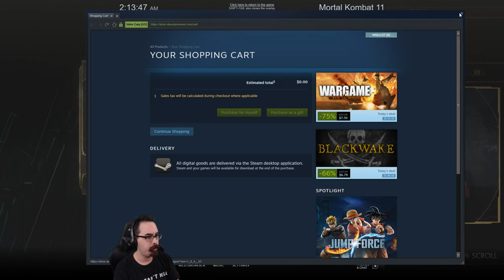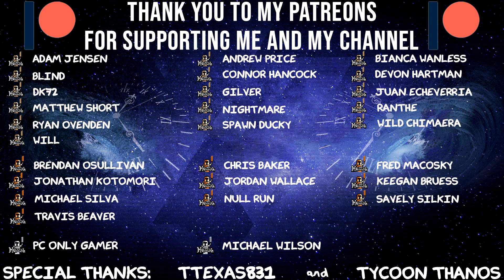Zoning with Kollector - Kollector Kasual Kombat #1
Today in Mortal Kombat 11 we'll be playing 3 best of 3's with randoms in the Kasual Versus mode! This is a fantastic way for us to practice the Kollector and we'll be focusing as a Zoning Kombatent. If you want to chat come Mortal Kombat 11 live come join me on twitch!